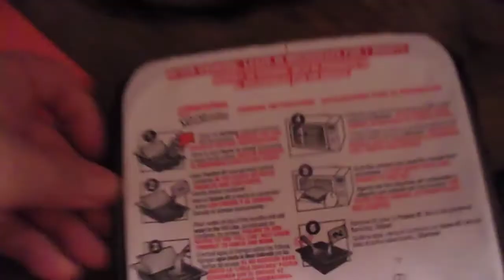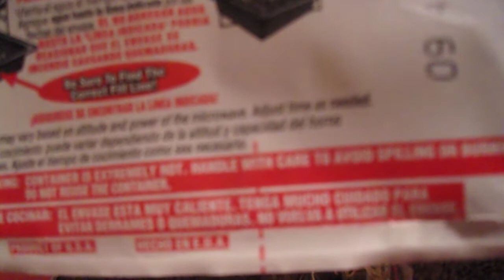King Cobra w/ Pep 1of2